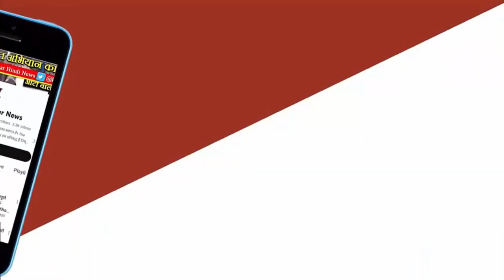सभी कोटवारों की वर्दी का रंग अब खाकी होगा। MP News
मुख्यमंत्री श्री ChouhanShivraj ने भोपाल में आयोजित 'कोटवार सम्मेलन' में प्रदेश के कोटवारों को बड़ी सौगातें दी।

▶️सभी कोटवारों को स्वास्थ्य बीमा का लाभ दिया जाएगा।

▶️सभी कोटवारों की वर्दी का रंग अब खाकी होगा।

▶️कोटवार भाई-बहनों को रिटायरमेंट के बाद ₹1 लाख की राशि दी जाएगी।

Ujjain, बाबा महाकाल की नगरी, अब उद्योगों का भी केंद्र बन रही है। मध्य प्रदेश के इस ऐतिहासिक शहर में पिछले कुछ वर्षों में उद्योगों में तेजी से विकास हुआ है।